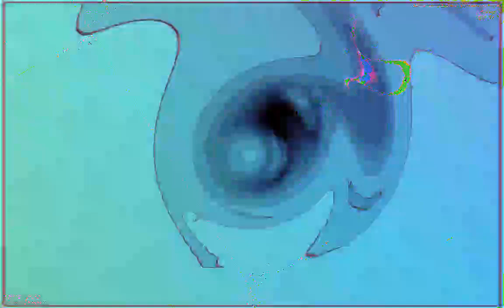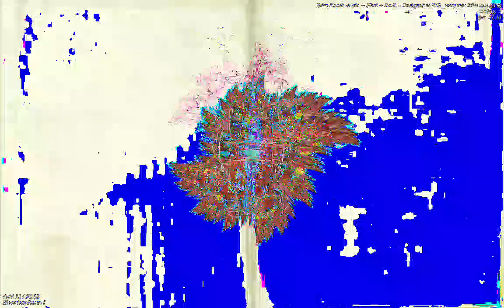[EPILEPSY WARNING] Movie 23 01 13 11h43m34s *Photosensitivity Warning*